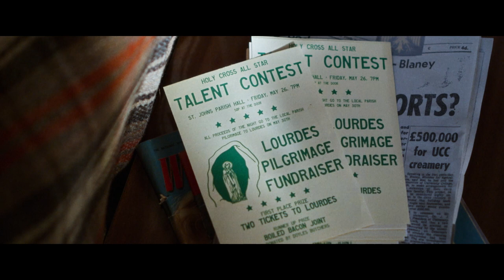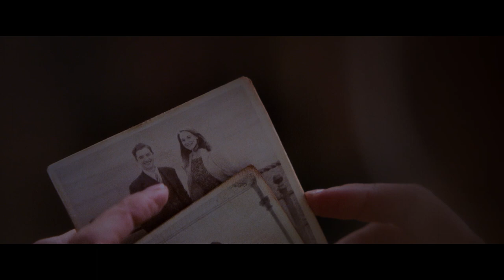THE MIRACLE CLUB Trailer - WIFF Special Screening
Join WIFF for an exclusive advance promotional screening of THE MIRACLE CLUB dir. by Thaddeus O’Sullivan and starring Maggie Smith, Laura Linney and Kathy Bates.

July 12, 2023 at 7 PM

Tickets are on sale now at windsorfilmfestival.com

Distributed by levelFILM.